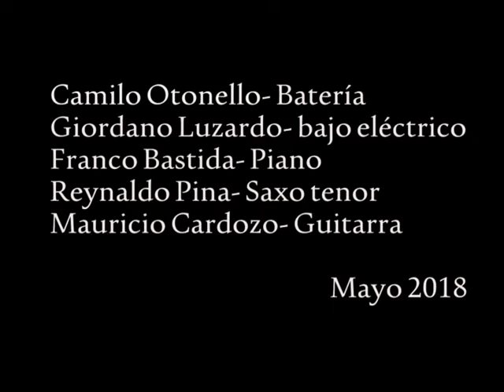Ensamble. Composición rítmica (Mauricio Cardozo) Docente: Erick Quijivix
UTEC. Carrera de Jazz y música creativa. Mercedes, Soriano.

Presentación de trabajo de la asignatura "Ensamble 1".

Composición con consignas rítmicas:
Alumno: Mauricio Cardozo (guitarra)

Reynaldo Pina: Saxo Tenor
Mauricio Cardozo: Guitarra
Franco Bastida: Piano
Giordano Luzardo: Bajo
Camilo Ottonelo: Batería

Grabado, filmado y editado por Felipe Ahunchain en sede UTEC Mercedes, Soriano. Mayo 2018